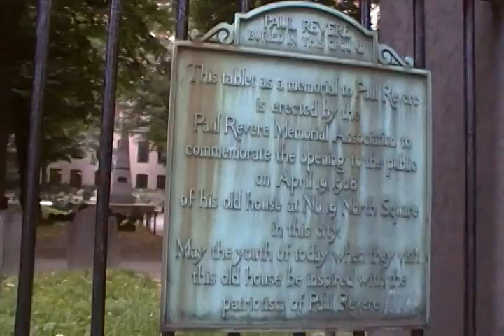Granary Cemetery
This is a cemetery in Boston. It's cool...yeah. Fun shit. It's where Paul Revere and the people from the Boston Massacre are all buried. So, nifty yes, creepy, no...not with all those tourists running around.